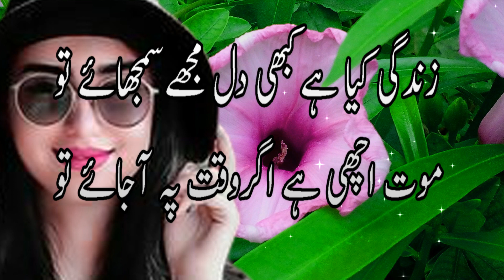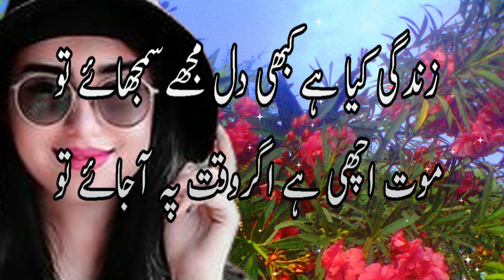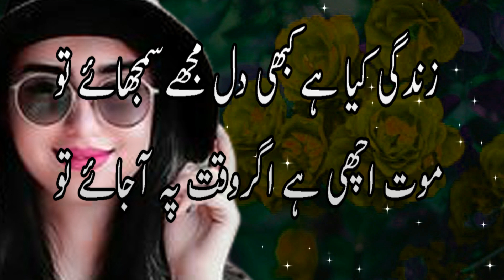life love poetry || new love poetry ghazal || 2 lines urdu poetry colletion || Best ghazal poetry